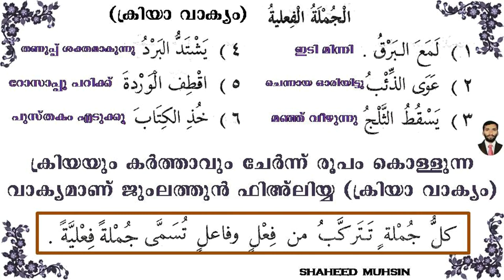ARABIC GRAMMAR (الجملة الفعلية) LESSON10 (النحو الواضح) IN MALAYALAM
STUDY ARABIC GRAMMAR STEP BY STEP (الجملة الفعلية)